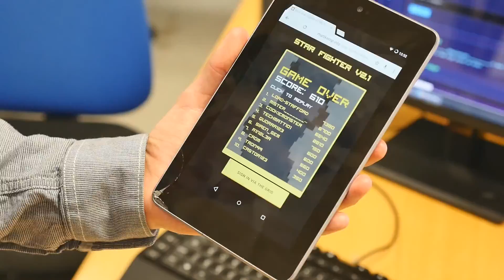Tracy Lewis - Head of School of Computing at Staffordshire University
Tracy Lewis - Head of School of Computing talks about the long history of computing at Staffordshire University as well as the resources and teaching skills which makes Staffs one of the top places to study computing related subjects both domestically and internationally.